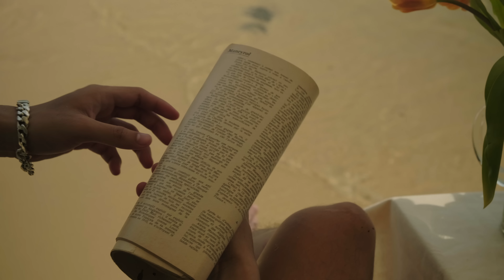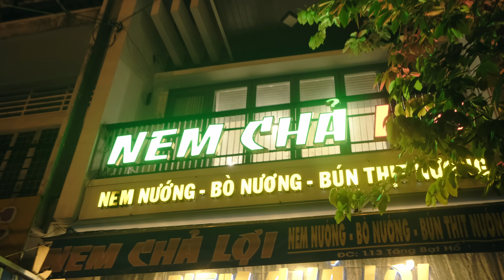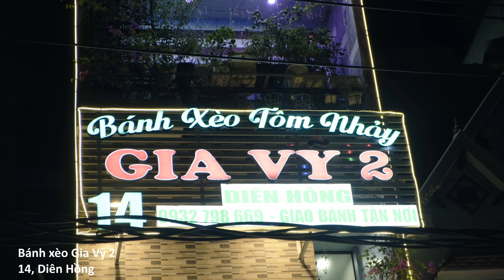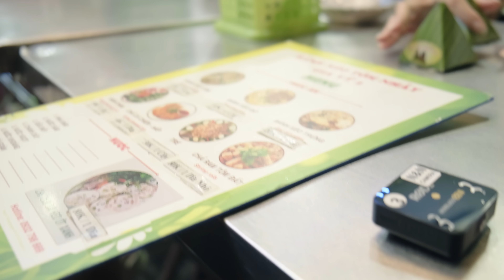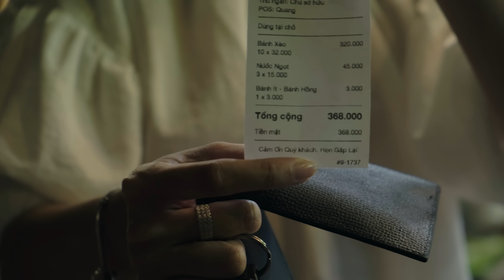Vlog Quy Nhơn Tập 4 - Picnic tại Kỳ Co - Sự cố không vui và vừa ăn vừa lăn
Mong rằng Kỳ Co qua vlog này sẽ trở nên khác biệt với các bạn, và cũng mong những chia sẻ trái chiều trong video không làm ai đó khó chịu, vì tất cả hoàn toàn là trải nghiệm cá nhân của mình.

Cảm ơn Klook và onvm.sg đã hỗ trợ team trong chuyến đi này.

Handle with Care là chuỗi vlog du lịch - trải nghiệm của team bearbrickbtws (IG). Giống như mỗi hành lý được dán nhãn “handle with care”, mỗi chuyến đi là một chiếc hộp kí ức được bọn mình nâng niu và để ý đến từng chi tiết nhỏ để có những trải nghiệm đáng nhớ, có ý nghĩa.
Cùng đồng hành và ủng hộ bọn mình nhé.

*Bản quyền thuộc về team bearbrickbtws
*Copyright by bearbrickbtws - Do not Reup